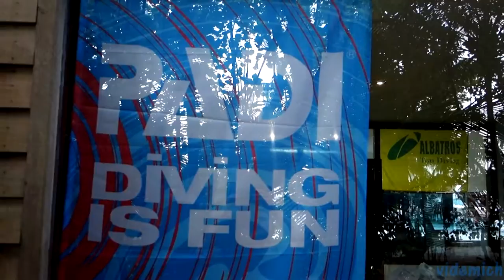Gangehi Diving Adventure - Maldives